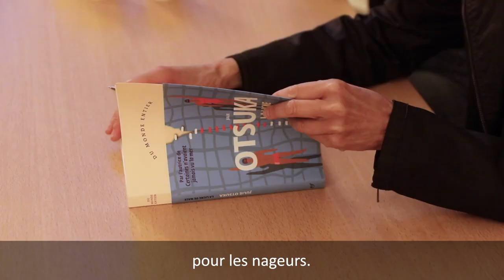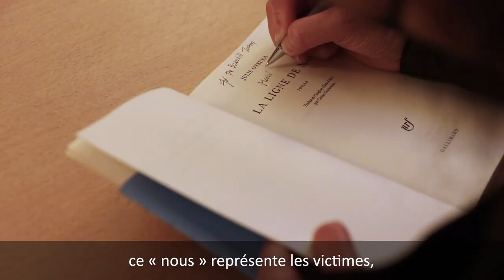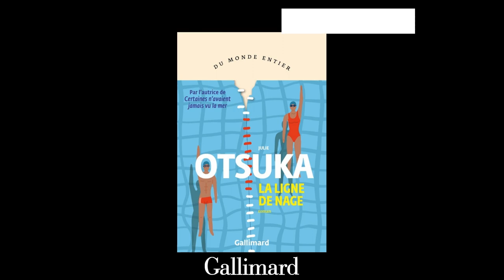Dans le grand bain de la mémoire, avec Julie Otsuka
Fascinée par la communauté des nageurs et leurs rituels, Julie Otsuka prend pour point de départ de son roman 'La Ligne de nage' (Gallimard) une piscine, dans laquelle apparaît bientôt une fissure. Cette faille au fond du bassin va faire écho à celle du cerveau d'Alice, qui fréquente assidûment la piscine jusqu'à sa fermeture inéluctable. Un roman qui brasse autant la mémoire et l'Histoire que les obsessions des nageurs.

Un grand merci à Carine Chichereau pour l'interprétation des propos de Julie Otsuka.

Retrouvez nos rencontres passées et à venir, et inscrivez-vous juste